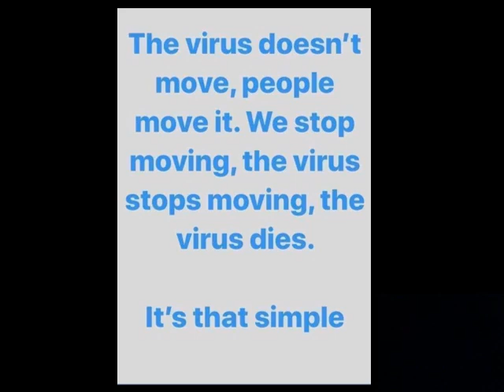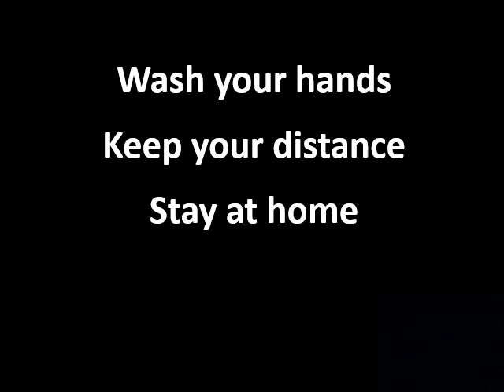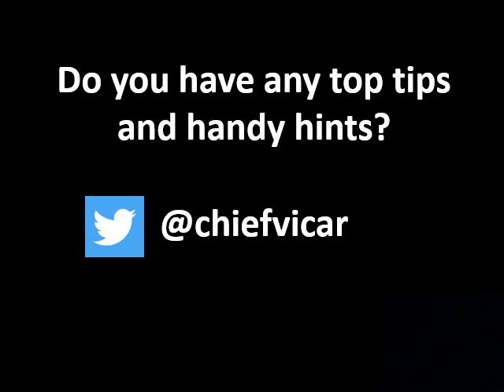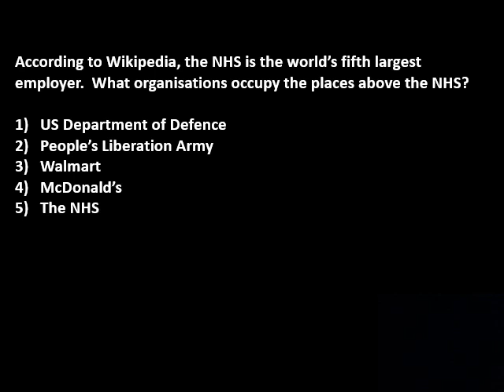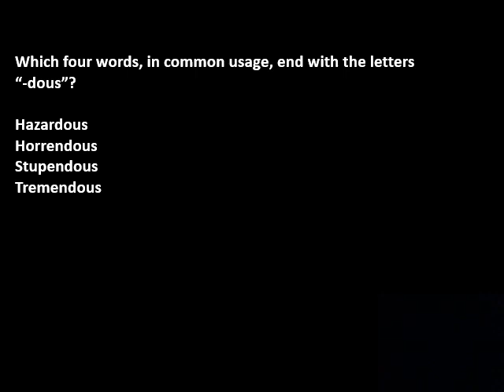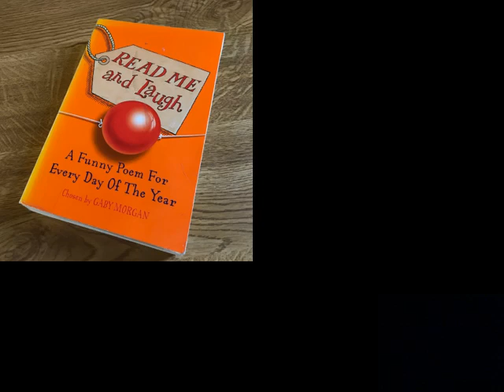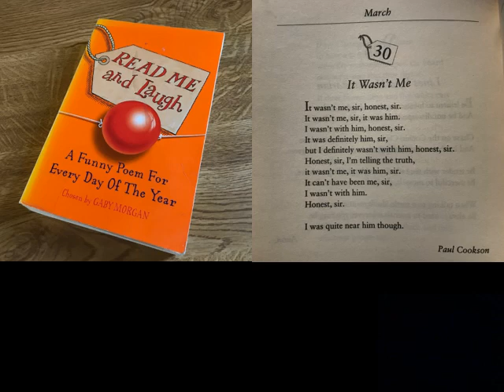KMAT Podcast: 30/03/2020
An official video from Knutsford Academy.

As we start the second week away from school, here's a reminder of why we're at home.  Top tips too and the answers from Fun Fact Friday.  Bonus poetry content, at the end!